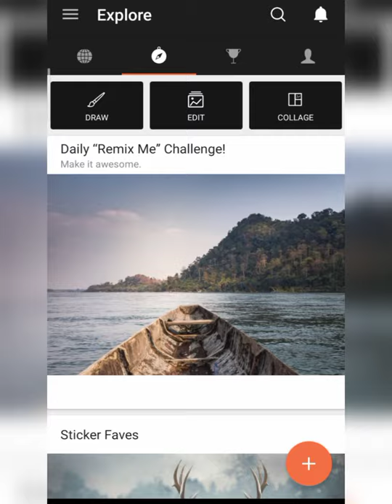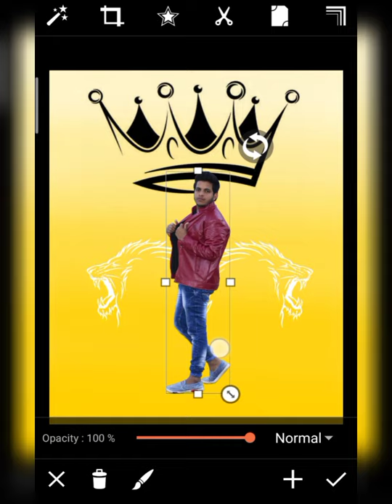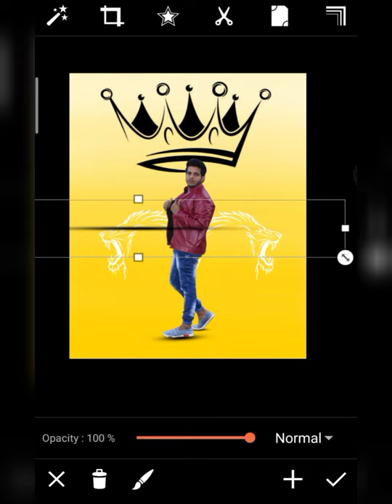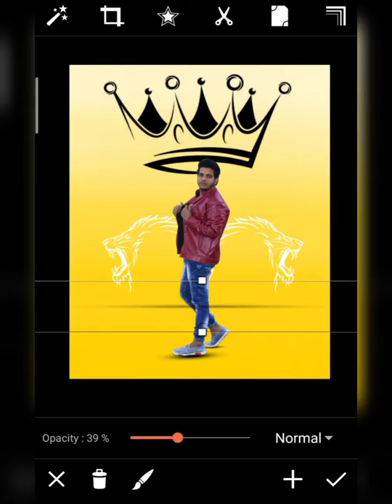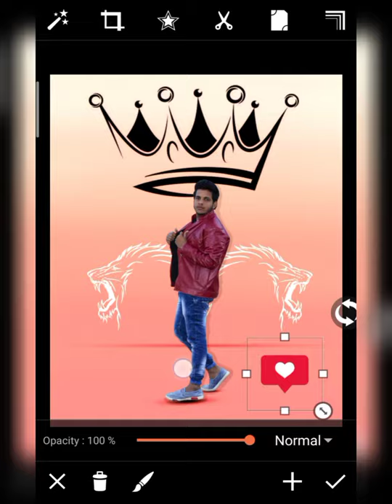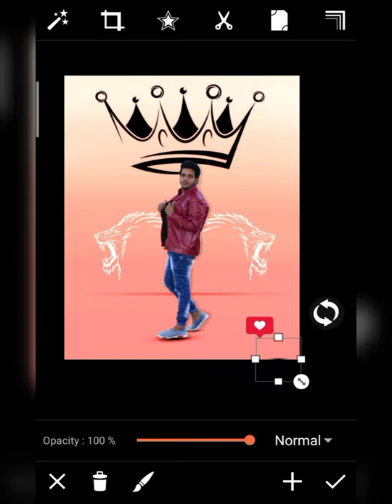SKmodal555 - New Creative Concept Photo Editing Tutorial In Picsart 2021 - PICSART PHOTO EDITING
1 important baat agar aapko video pasand aaye To video ko like kar do channel ko subscribe kar do aur video ko share kar do milte Hain next video me take care...